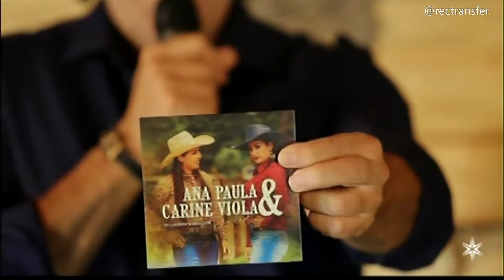Ana Paula e Carine Viola no Arena Brasil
Ana Paula & Carine Viola 🇧🇷
💿Álbum disponível nas Plataformas Digitais.